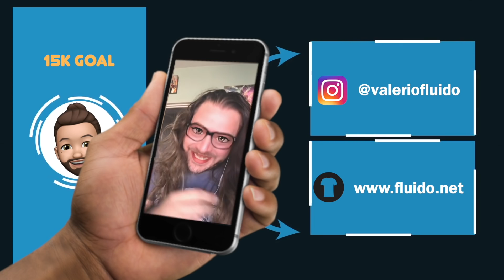⚽ L'infortunio di LOBOTKA e in dubbio JUANJESUS 👀 Analisi tattica Napoli Roma 1-1 🔵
✍️ Fatemi scagionare Zanoli in occasione del pareggio della Roma, credo che si possano dividere le responsabilità:
1) Spalletti che passa a 5
2) Juan Jesus che rompe invece di temporeggiare
3) Anguissa che non segue El Sharaawy
Peccato! Adesso pero pensiamo all'Empoli che non vince da.. Napoli Empoli!